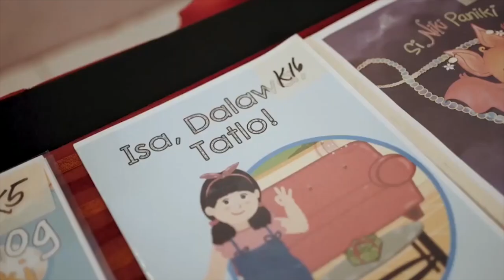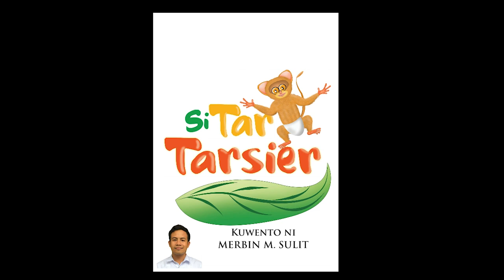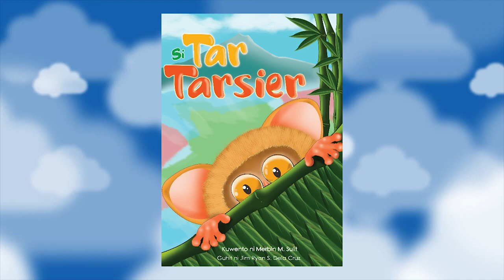"Si Tar Tarsier" Entry #110 (Kwentong Pambata - DepEd Storbooks)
Audiobook Narration by Cristine Joy Dela  Cruz of South Cotabato Division

Animator: Jim Ryan  Dela Cruz

“Si Tar Tarsier"
Kuwento ni  Merbin Sulit ng South Cotabato
Guhit ni  Jim Ryan Dela Cruz ng Sultan Kudarat